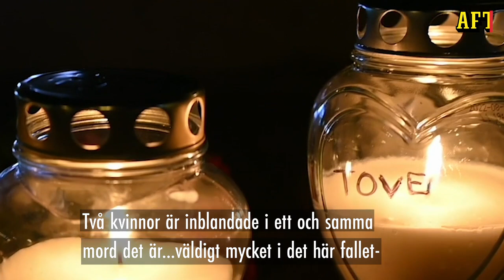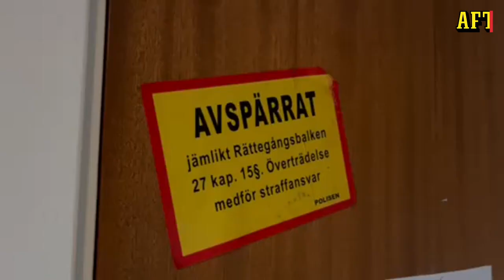Mordet på Tove – det här har hänt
21-åriga Tove hittades död i Vetlanda i november. Fem månader senare åtalas de två kvinnor som suttit häktade för mord och brott mot griftefriden.
Det här är vad som hänt i fallet med Tove.